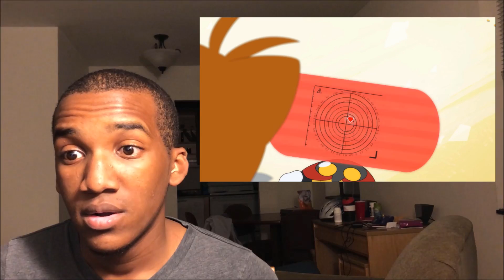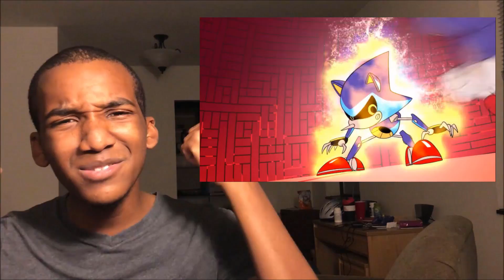Sonic Mania Adventures REACTION (All Episodes) (from Sonic the Hedgehog)